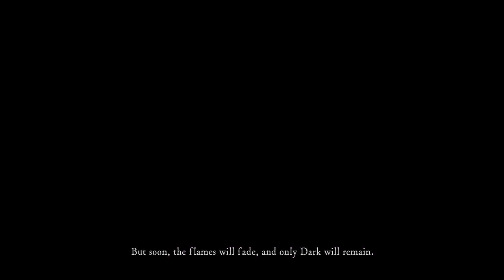Where it all began